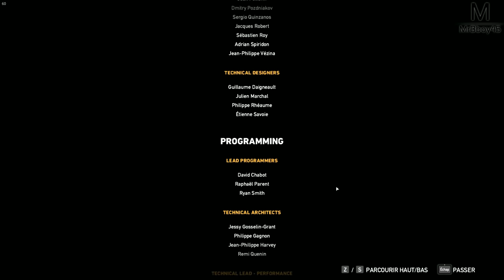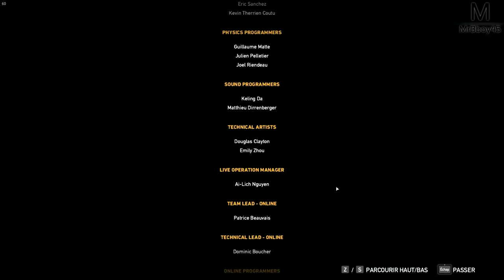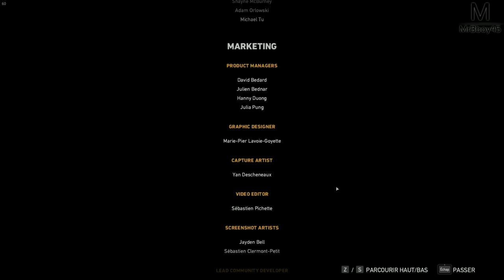Far Cry 5 - FIN | Episode 28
Vous connaissez la musique ? Bienvenue en Amérique, installe toi et découvre avec moi cet état incroyable, c'est partie pour une aventure Exotique sur Far Cry 5

Mon matos

► Far Cry 5

Partenaire !